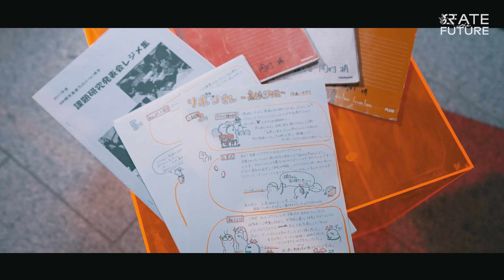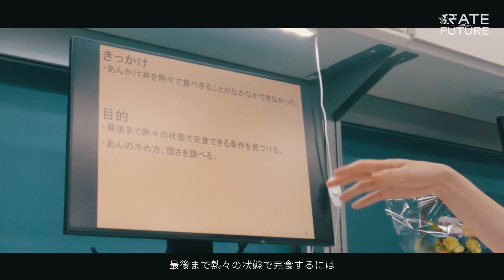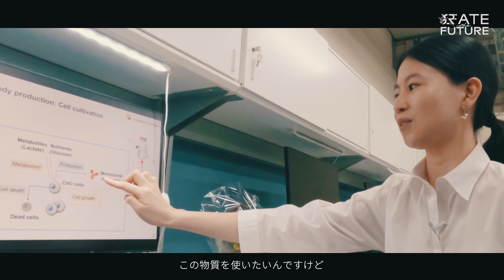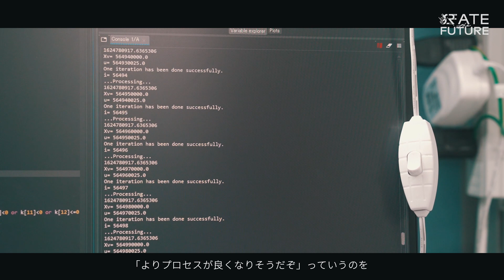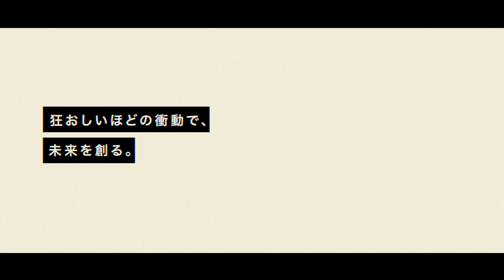【東京大学】人々の健康に貢献する、社会システムを創りたい。I want to create a social system that contributes to people’s health.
岡村 梢
Kozue Okamura
東京大学大学院工学系研究科化学システム工学専攻
杉山研究室 博士課程1年

最先端の技術そのものよりも、その技術を社会へ届けるところがやりたい。
きっかけは、高校時代の「あんかけ」についての研究だった。

最後まで熱々のあんかけ丼を食べるために、その保温効果を検証した彼女は、ただ熱々を追求しても、あんかけとしておいしくなければ意味がないと語る。

その本質は、大学に入って選んだ製薬プロセスのシミュレーション研究でも変わらない。

いくら良い医薬品でも、良い製造技術でも、患者さんにその医薬品が届かなければ意味がない。
細胞培養から工場生産、医療現場や社会制度まで、様々な専門家が日々奮闘する中で、彼女が思い描く夢とは！？

2021年6月撮影、所属等は当時

Rather than researching cutting-edge technology itself, I’d like to research on delivering technology to society.
The inspiration for this was her research on “Ankake,” which she worked on when she was in high school.
She examined the effect of heat retention in order to be able to eat the hot “Ankake-don” for a while.
The essence of this approach is similar to the case with the simulation research of the pharmaceutical processes that she chose after entering the university.
No matter how effective a drug is or how good the manufacturing technology is, it is meaningless if the drug does not reach patients.
What does she envision in the daily struggles of various specialists from cell culture to factory production?